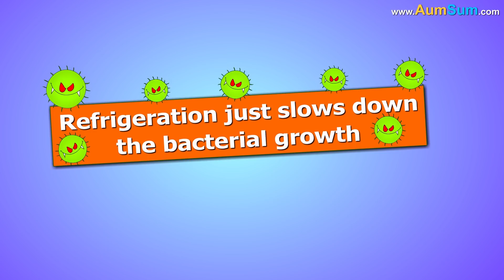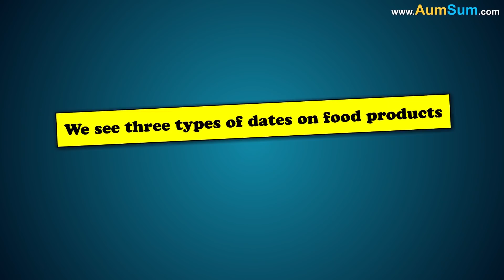Is it Safe to Eat Leftovers? + more videos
According to experts, the leftovers are safe to eat if we follow the 2-2-4 rule.

Here, the first 2 indicates that we should refrigerate leftover food within two hours of cooking. This is because at room temperature, that is at 68 degrees Fahrenheit, there is fast growth of bacteria. Hence, refrigerating leftover food, that is dropping its temperature be-low 40 degrees Fahrenheit slows down the bacterial growth.

The second 2 implies that we should store leftovers in a layer no more than 2 inches deep. This allows quick and even cooling, thus minimizing the bacterial growth.

Finally, the 4 in the rule indicates that we should eat the refrigerated leftovers within 4 days. This is because refrigeration just slows down the bacterial growth, it doesn’t completely halt their growth. Hence, after 4 days, the bacteria reach a threshold concentration, where they make the food bad enough to cause indigestion, food poisoning, etc.